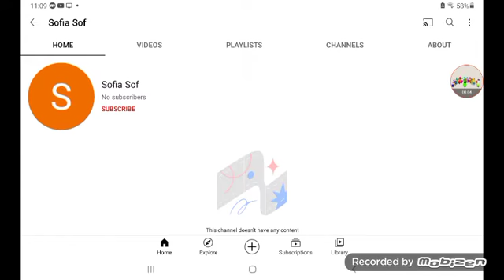THIS IS A BAD USER